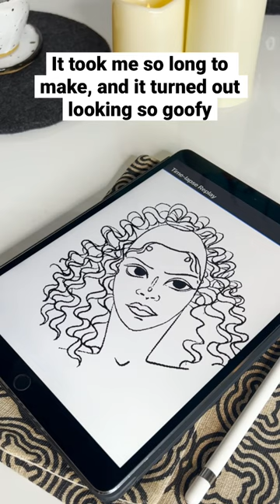HOW FAST CAN YOU GUESS? 😮‍💨 Digital Art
How long did it take you to guess? Spoiler alert I tried to draw Antonia Gentry AKA Ginny Miller from Ginny and Georgia ❤️